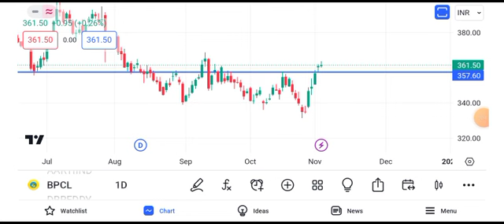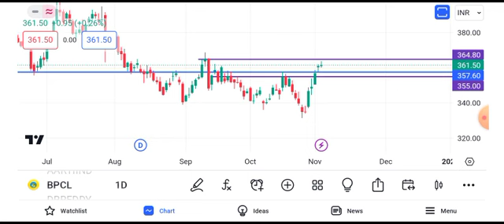BPCL share latest news | BPCL share news today